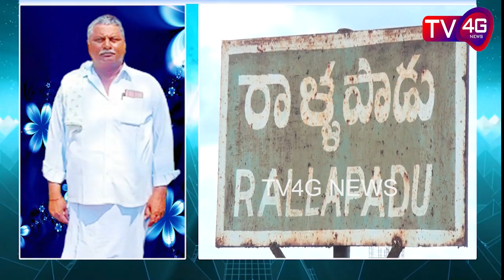Story Of Rallapadu Village Development : TV4G NEWS